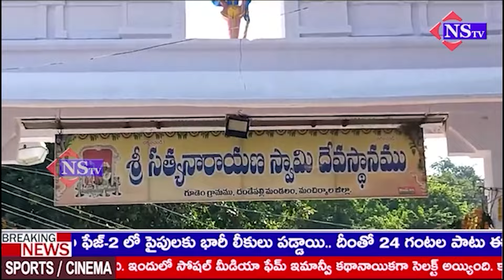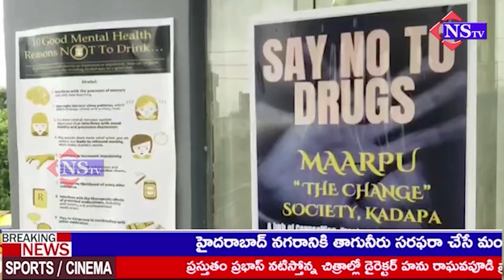13-11-2024 NEWS Headlines | andhrapradesh | telangana | ysrcp | tdp | congress | brs | bjp |janasena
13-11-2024 NEWS Headlines | andhrapradesh | telangana | ysrcp | tdp | congress | brs | bjp |janasena ..|| @NSTVlive